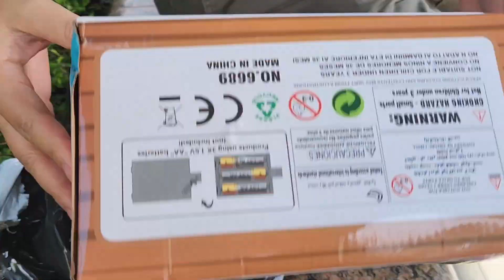BAD DOG UNBOXING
i've just purchased a bad dog from shoppee and unbox it on this video.

COMMENTS ARE WELCOME TOO.

MAY YOU HAVE A BLESSED DAY EVERYDAY!